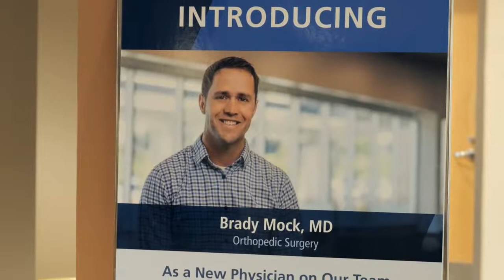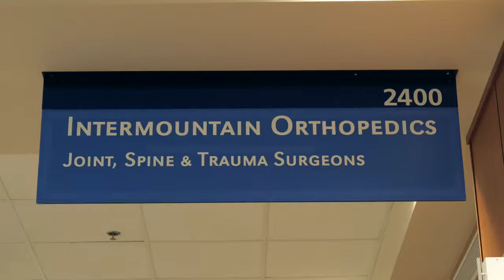Dr. Brady Mock | Intermountain Healthcare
Orthopedic Surgeon, Hip and Knee Specialist